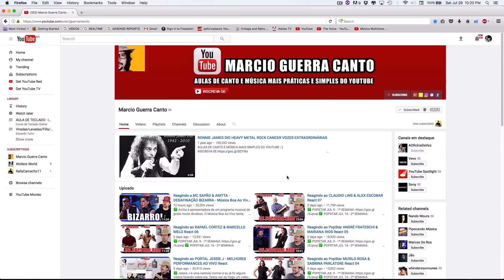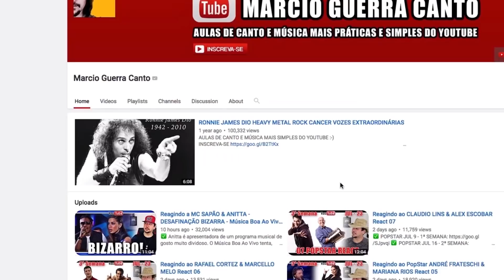GABRIELA ROCHA - Adoração, Santo Espírito, Marcio Guerra Canto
Olá amigos, eu sou o Marcio Guerra Canto, bem-vindos a mais um video aqui deste canal. Tudo bem com vocês? Tá tudo bem com vocês? Comigo tea tudo bem :-)